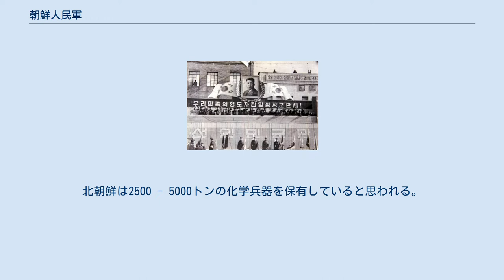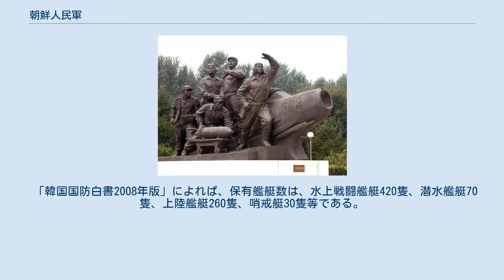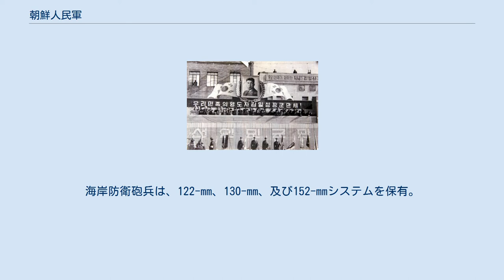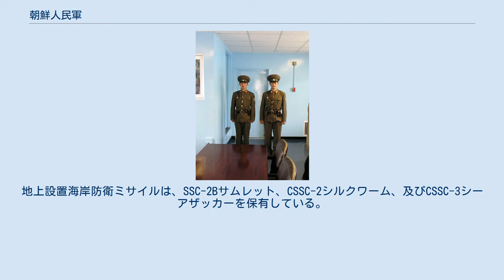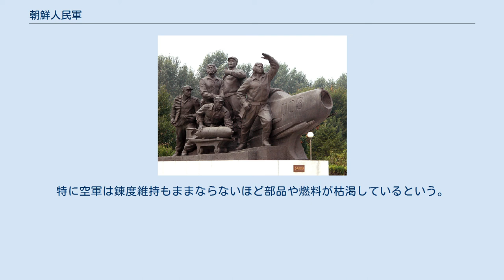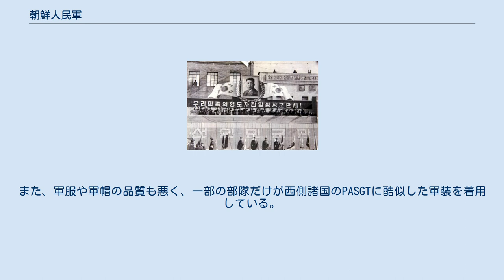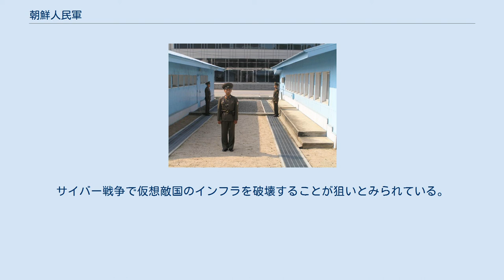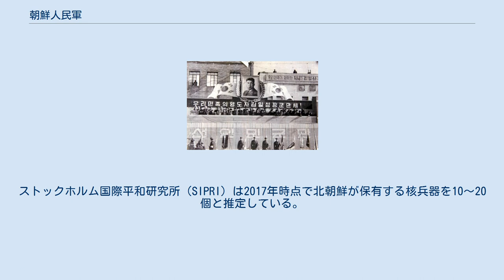朝鮮人民軍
軍事境界線で警備に当たる朝鮮人民軍兵士 朝鮮人民軍（ちょうせんじんみんぐん）は、朝鮮民主主義人民共和国（北朝鮮）の軍隊である。
 日本のメディアからは北朝鮮軍（きたちょうせんぐん）とも呼ばれている。
 陸軍、海軍、空軍、弾道ミサイルを運用する戦略軍（戦略ロケット軍）、特殊部隊を統括する特殊作戦軍の各兵科により編成されている。
 朝鮮民主主義人民共和国社会主義憲法第11条の規定により、制度上は朝鮮労働党の指導を受けるとされる。
 ただし、先軍政治を掲げた金正日執権時には「国家主権の最高軍事指導機関かつ全般的国防管理機関」と定められた国防委員会の全面的な指揮・統制を受け、特に党の指導が形骸化したという指摘があった。
 金正恩時代になってからは軍事的な意思決定は朝鮮労働党中央軍事委員会が担当するようになっており、2016年6月29日に国防委員会は廃止され、国務委員会に改組された。
 現職の武力最高司令官は金正恩（朝鮮労働党総書記・党中央軍事委員会委員長）。
 国家保衛省など治安・警察組織とともに国内で体制維持に当たるとともに、北朝鮮への軍事攻撃の抑止・防衛と、韓国の武力統一を主任務としている。
朝鮮戦争（1950～1953年）休戦後も、韓国軍や米軍（在韓米軍）との武力衝突、韓国へのゲリラ戦（対南工作）を度々起こしている。
 兵員数は世界有数の規模だが、通常兵器は軍事専門家から『動く軍事博物館』と揶揄されるほどの旧式装備が大半を占める。
石油は主に中国からの輸入に頼っているが、外貨不足や中国に対北朝鮮制裁を迫る米国の圧力による燃料不足のため、訓練も十分ではない。
複数の軍事専門家からは、特に制空権・制海権の獲得は絶望的と指摘されている。
このため、核・生物・化学の大量破壊兵器とその運搬手段である弾道ミサイル、合計20万人にも達する特殊部隊、軍事境界線の北朝鮮側から韓国北部を狙える長距離砲などで、韓国軍の後方や日本本土、在韓・在日米軍基地などを直接攻撃できる態勢をとり、空軍力などでの不利を補う戦略をとっている。
弾道ミサイルについてはアメリカ合衆国本土や米領のグアムやハワイへの攻撃能力獲得を目指して長射程化を進め、2017年11月には射程13,000kmの火星15の発射に成功し、米国全土を射程に収めるまでに至った。
 平時においては、韓国の首都であるソウルを射程に収める長距離火砲・ロケット砲とミサイルの即応体制を維持し、ソウル在住の要人や約1000万人の非戦闘員を事実上の人質として、韓国軍と在韓米軍の動きを抑止している。
有事の際には韓国領内に電撃的侵攻を行い、主な攻略目標として首都ソウルを制圧することで韓国側の戦争遂行能力を奪うこと（人民軍では「速度戦」と呼称される）を基本戦略とする。
 北朝鮮は装備面での劣勢と燃料不足を膨大な動員力でカバーし、爆発的な破壊をもたらす短期の飽和攻撃で韓国軍と在韓米軍を押し潰す戦術をとらざるを得ない。
このため、兵力の多くは軍事境界線から100km以内の地域に前方配置されているが、武器弾薬の補充（兵站）が困難な状況から継戦能力は限定的なものであるとみなされている。
尤も、北朝鮮国内では外国人に対する監視が極めて厳しく、情報収集が困難である。
食糧難や燃料難の情報は漏れでてくるが、朝鮮人民軍の規模や深刻度についての憶測はソースにより様々であり、情報が錯綜しているのが現状である。
 朝鮮人民軍は、通常兵器の質では仮想敵である周辺諸国にかなわないため、上記のような大量破壊兵器と弾道ミサイルに加えて、サイバー戦争に力を入れている。
北朝鮮の6000億円の年間軍事予算（公表された数字では年間3000億円前後）のうち4000億円近くを核・ミサイルおよびクラッキング技術の研究開発に費やしている。
韓国・日本の中には、北朝鮮要人の「民族統一のためには核戦争すら辞さず」との発言から、「北朝鮮は端から韓国機甲戦力を核兵器で破砕する意思があり、核を撃ち合うなら集中した機甲より散開した歩兵が適正な選択。韓国の第三世代戦車も核で溶けないわけではない」「北朝鮮の核実験により、半島の軍事バランスは一気に北に傾いた」という見解もある。
現段階では弾道ミサイルへの核弾頭搭載については見解が分かれているが、これは北朝鮮自身の核実験の実績から推測しているものにすぎない。
実際、パキスタンのアブドゥル・カディール・カーンも関与していた核の闇市場を通じてパキスタンあるいは中国製の1960年代に設計された弾道ミサイルに搭載可能なウラン爆縮型原子爆弾の設計図が北朝鮮に流入している事...